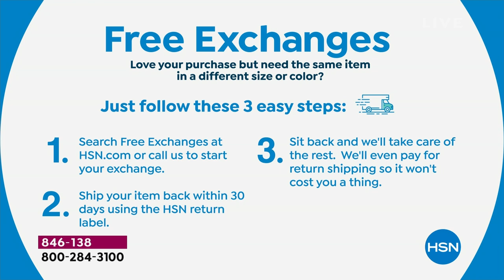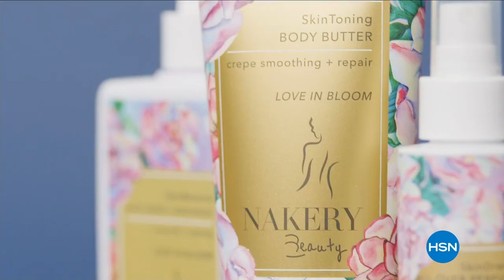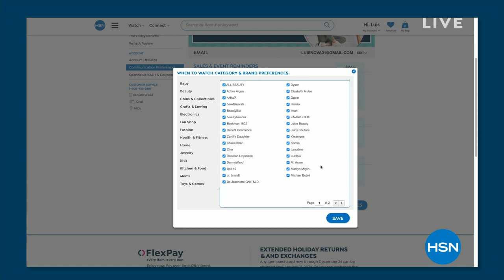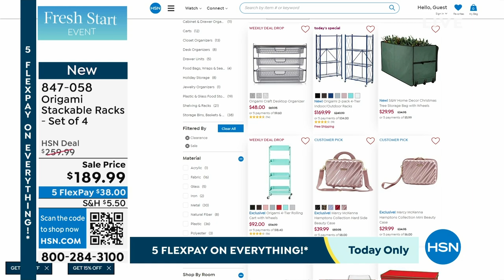HSN | Origami Storage & Organization 01.01.2024 - 12 AM